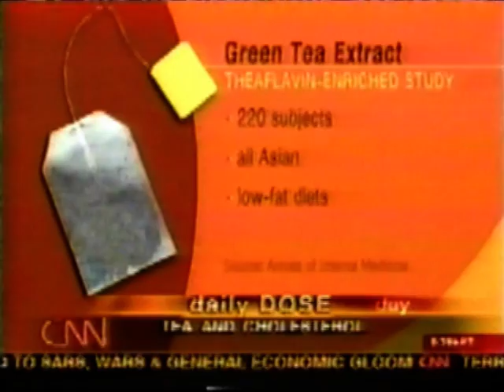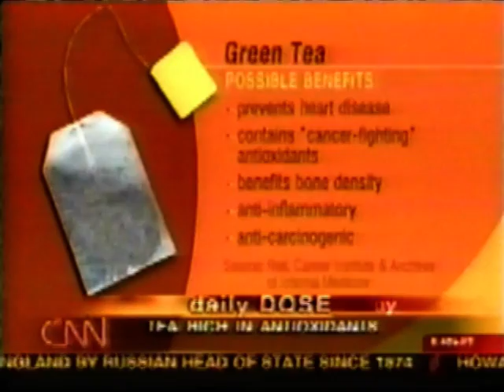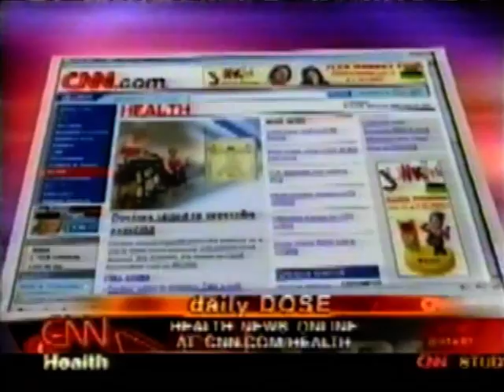Dr. Gupta about Theaflavins